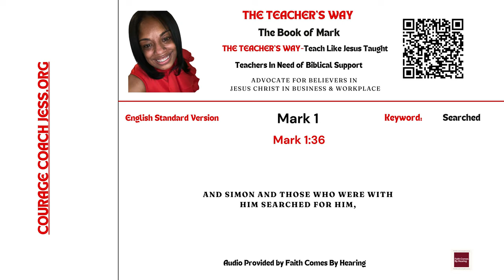The Teacher's Way: Teaching The Way Jesus Taught-The Book of Mark 1:36